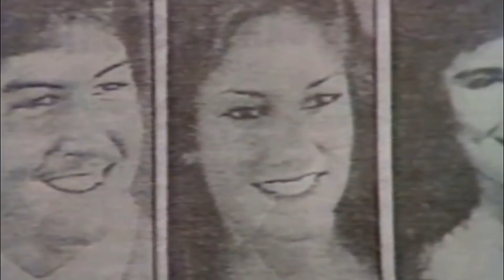3 TRUE SCARY STORIES of REAL SERIAL KILLERS [The Gainesville Ripper & More!]